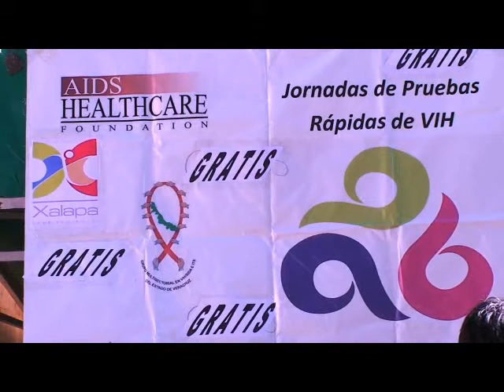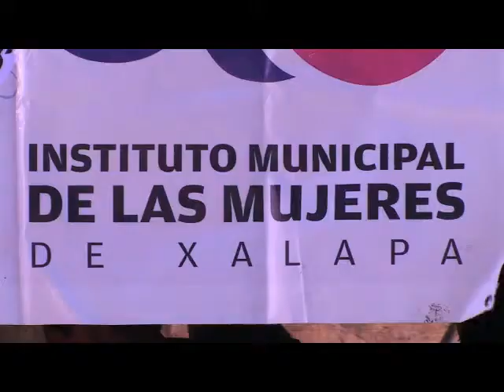Campañas de deteccionde VIH-sida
Se realizan jornadas de deteccion de VIH-SIDA para determinar si se tinene o no el padecimiento